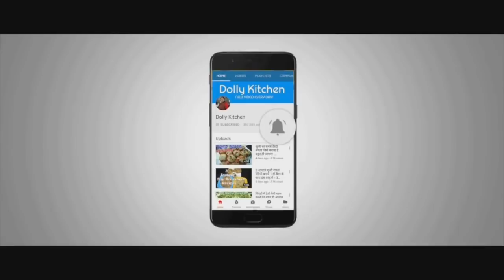होटल जैसी टेस्टी सब्जी खाने का हो मन तो इस एक चीज से 2मिनट में बनायें कोई भी सब्जी Masala Gravy Rec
जब समय हो कम और होटल जैसी टेस्टी सब्जी खाने का हो मन तो इस एक चीज से सिर्फ 2 मिनट में बनायें कोई भी टेस्टी सब्जी